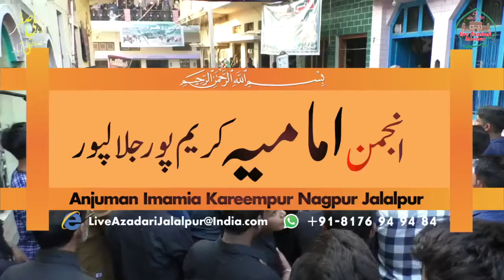Yeh Gham Khoon ke Ansu Rulata | Anjuman Imamiya Kareempur Jalalpur | 1 Safar Mustafabad Jalalpur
Yeh Gham Khoon ke Annsu Rulata | Anjuman Imamiya Kareempur Jalalpur | 1 Safar Mustafabad Jalalpur

Date: 1st Safar (Pehli Safar), October 12, 2018
Time: 05:00 AM (Friday) Sharp
Session: 2018-19/1440

Place:
Haidari Chowk, Mustafabad, Post-Nagpur, Teh-Jalalpur
Distt-Ambedkar Nagar, Uttar Pradesh, INDIA 224149

Zer-e-Sadarat:
Izzat Ma'aab Aali Janab Sayyed Alhaj Seraj_Mehdi Sb. Karbalai
Sabiq M.L.C. Uttar Pradesh INDIA

Shayar-e-Anjuman:
Aali Janab Maulana Sharar Sahab Korjha

Nazim-e-Joloos:
Aali Janab Maulana Hasan Jafar Zeya Sahab Mustafabadi

Minjanib:
Anjuman Jafaria Qadeem (Khadim-e-Zuljanah) Mustafabad
Post-Nagpur, Teh-Jalalpur, Distt-Ambedkar Nagar, Uttar Pradesh INDIA

Live Coverage By
Live Azadari Jalalpur
Powered By Aliya Effect : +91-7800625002